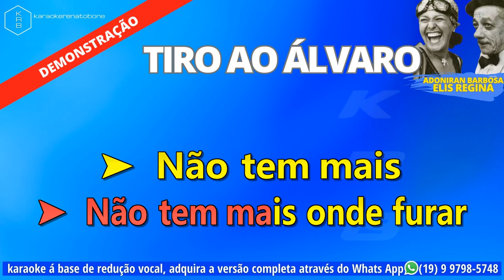TIRO AO ÁLVARO ELIS REGINA PLAYBACK KARAOKE DEMONSTRAÇÃO